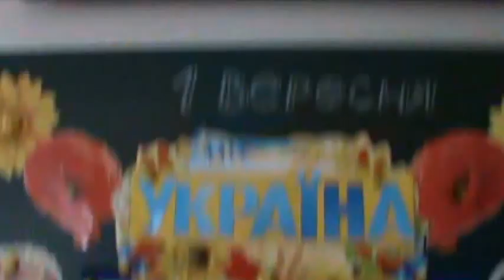А Вы помните свой первый звонок? )) Одесса 2016. школа 63.